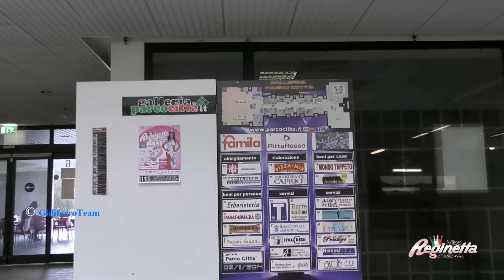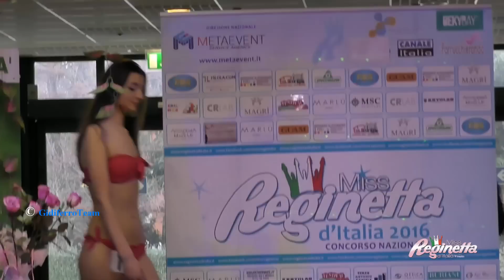Miss Reginetta d'Italia Veneto 2017 - Sfilata Bikini e Casual - 3^ selezione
Vicenza, sabato 11 Febbraio 2017. Miss Reginetta d'Italia continua la serie di successi, la terza selezione, in Veneto, che si è svolta presso il C.C. Plemic di Vicenza, ha visto undici bellissime ragazze in gara. Coadiuvate da Astrid Sabbadin (responsabile veneta del concorso), le giovani promesse della passerella si sono distinte per la loro bravura e simpatia. Irene Plemic, e Stefano Feo, hanno presentato la kermesse di bellezza. ad aggiudicarsi questa terza tappa è stata la splendida Anna Cecchetto, "Miss Style Star Eventi", seguita al secondo posto da Maria Busellato, "Miss parco Città", mentre la terza posizione è andata a Gloria Longato "Miss Gidiferroblog".
Le immagini mostrano la prima parte della selezione, e sono riferite alla sfilata in Bikini, e in abbigliamento Casual.